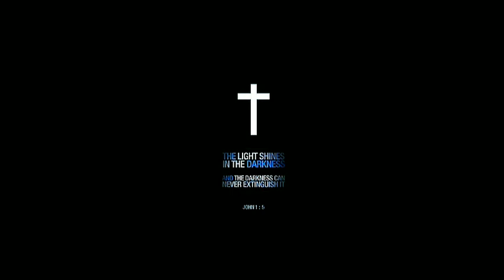THE DRAGON.. THE GREAT SIGN FROM HEAVEN.. ❤️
D5uncr.. This is for you mate..
Hope this helps you with your cognitive dissonance.. But I doubt it will..